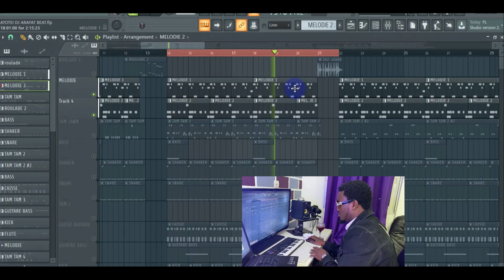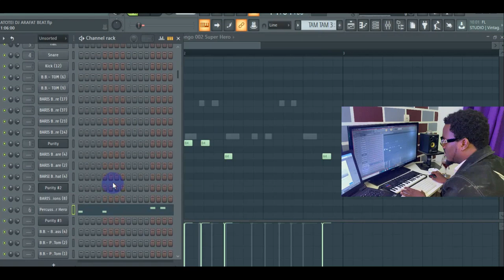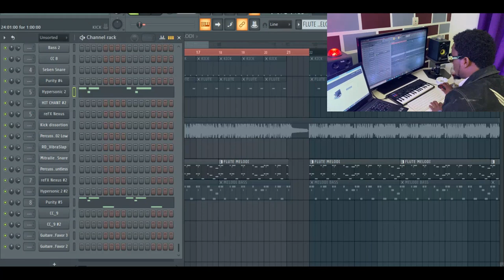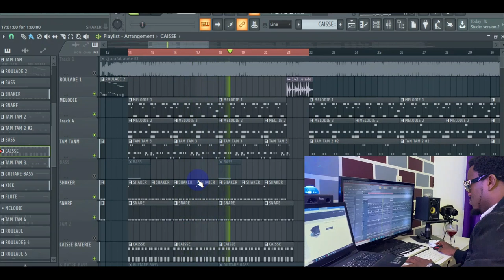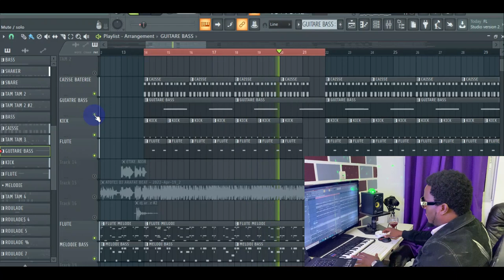COMMENT FAIRE L'INSTRUMENTALE ► DJ ARAFAT ATOTEI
▬▬▬▬▬▬▬▬▬▬▬▬▬ INFOS ▬▬▬▬▬▬▬▬▬▬▬▬▬
QUI SUIS-JE ?

 Moi c'est Poll Favor Beat, BEAT MAKER &, ENTREPRENEUR, Depuis plus de 5 ANS je vis de mes Productions (FORMATION VIDÉO) et aussi de mes Business en Ligne.